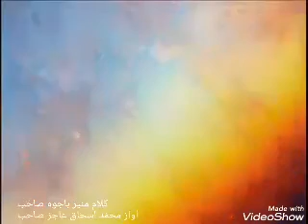Charda Suraj/پنجابی کلام چڑھدا سورج منیر باجوہ آواز اسحاق عاجز